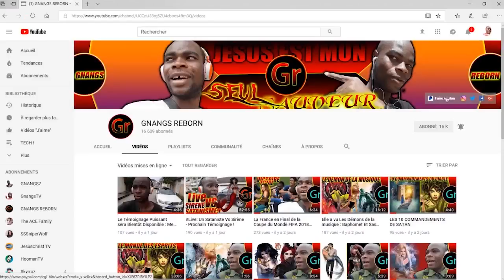SA COPINE EST UNE SORCIÈRE ET IL L'A VU EN ACTION EN SONGE ICI